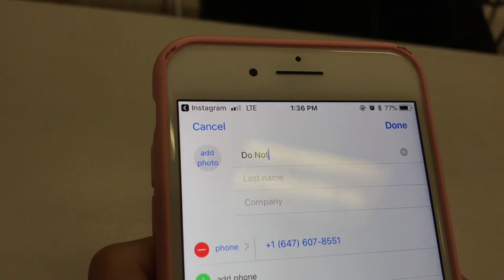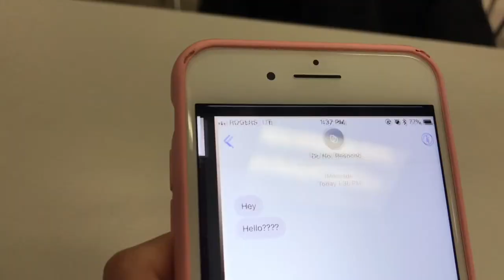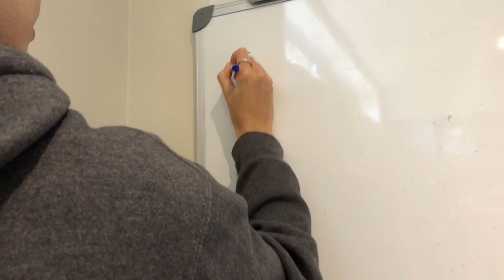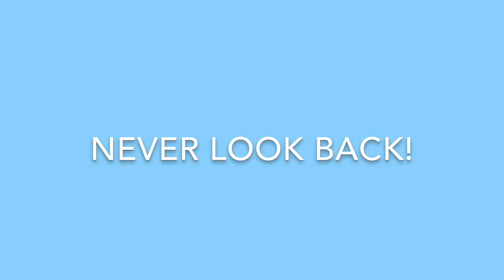How to get over a break up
Elena and Jessica